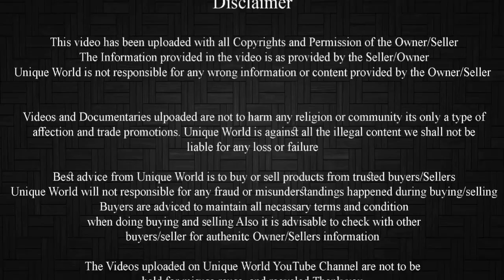Jamnapari Female Jodi Available For Sale Contact Kuldeep Yadav : +91 6398740694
Age : 6-7 month
Weight : 25-27kg
Quality : Good
Location : Chambal